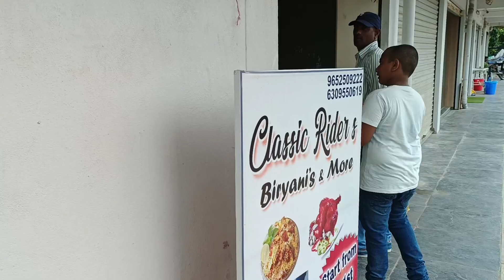యూట్యూబ్ సిల్వర్ బట్టను ఓపెనింగ్ పార్టీ Restaurant 🎉లో Special గెస్ట్ తో//Silver button అంటే వెండి